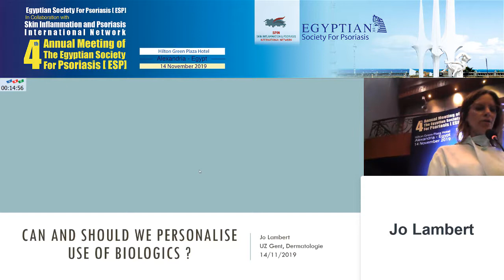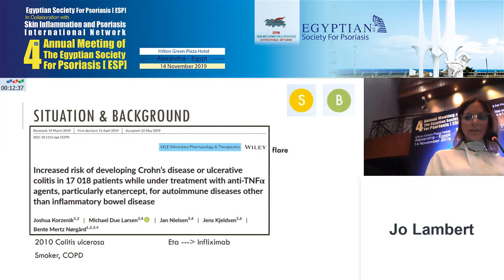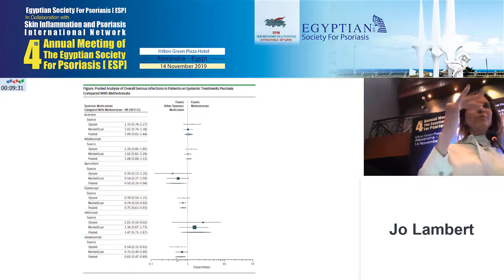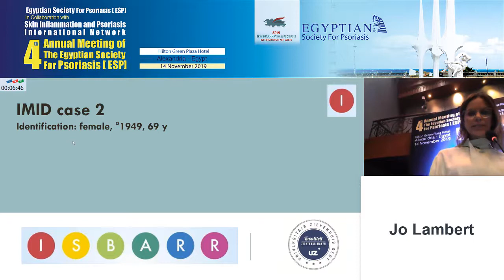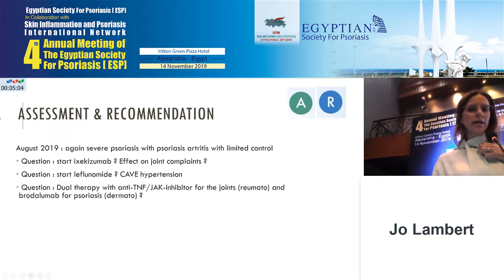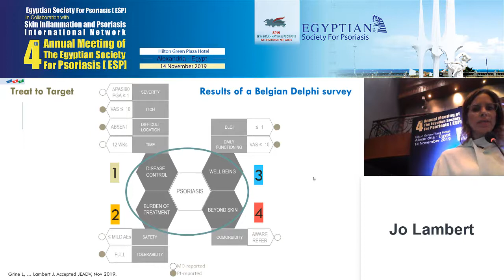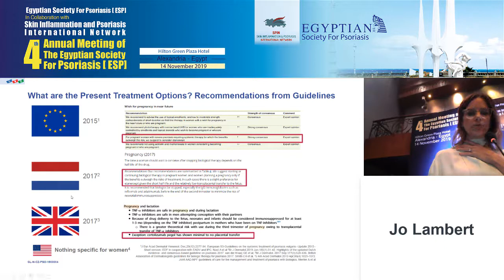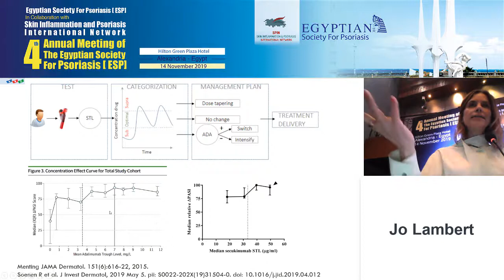Can and should we personalize doses of biologics?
09 Jo Lambert